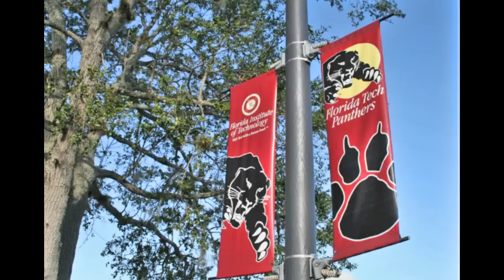Discovery Day Fall 2011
Discovery Day is a great way to "discover" the Florida Tech campus and experience the Florida Tech way of life, for a day. Discovery Day will allow you to hear about and better understand the admission and financial aid processes, take a campus tour, meet with faculty members in your area of study, tour labs and facilities associated with your department.  Talk with currently enrolled students and experience our beautiful subtropical campus.